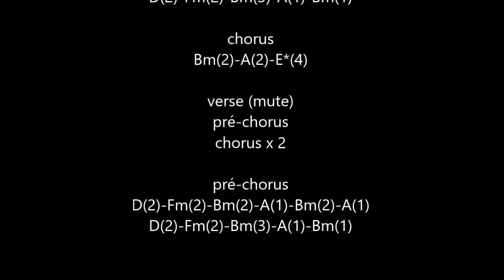Ritual (Within Temptation) cover acoustic guitar + tutorial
n°890
cover acoustic guitar + tutorial "Ritual"  (Within Temptation) 2023